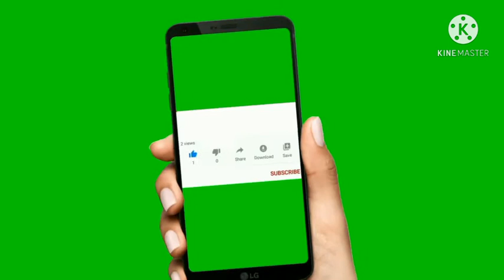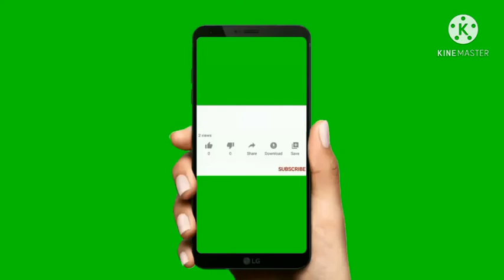matchsticks business in srilankaAnother business from which many rich people are born is Hadungkuru,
Another business from which many rich people are born is Hadungkuru, so you can try this very easy type of business                                                               හැමෝටම ගෙදර ඉදන් කරන්න පුලුවන් සුපිරි වියාපාර වලින් එකක් තමයි හදුන් කුරු වියාපාරය උත්සහ කරන්න ඔයාට පුඑවන් තෙරැවන් සරණයි